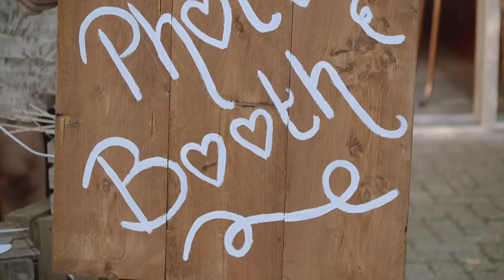Wedding Thom & Lincy